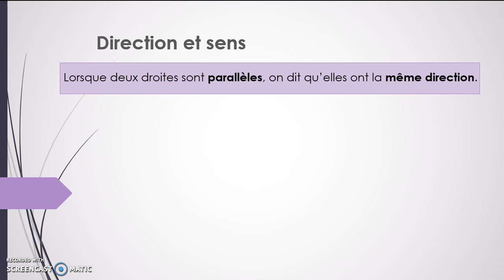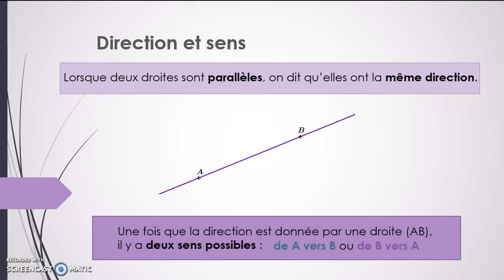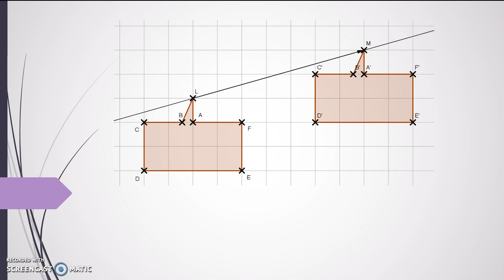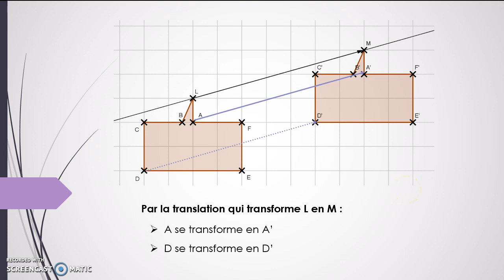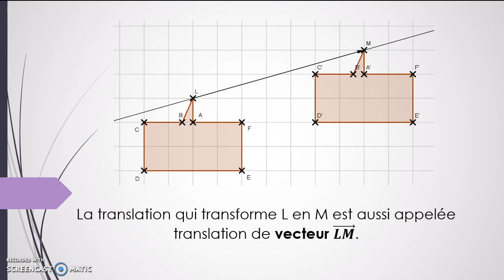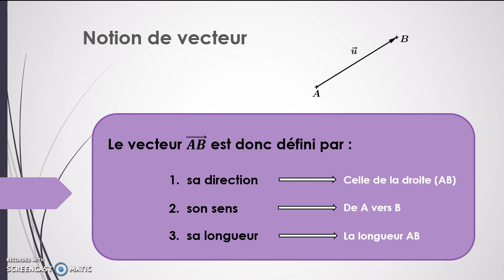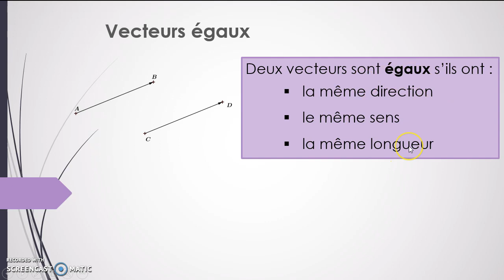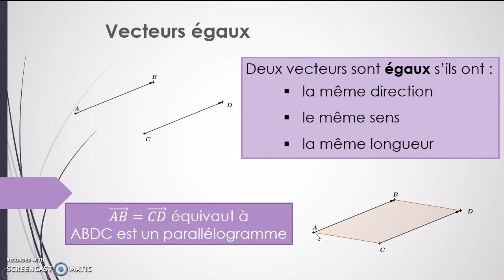Translation - Vecteurs - 1. Introduction